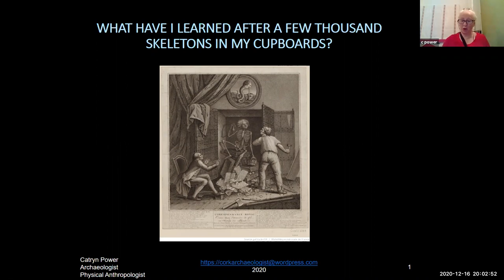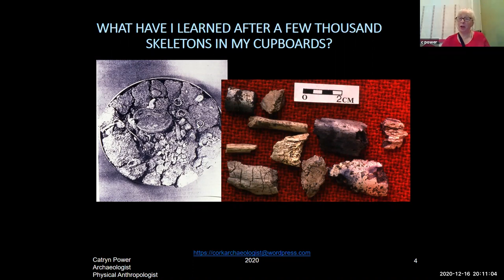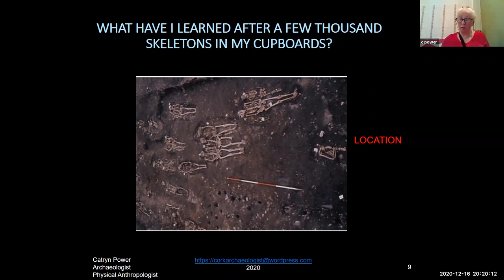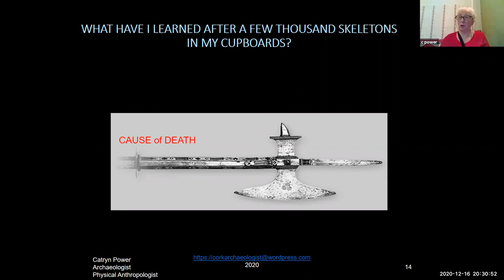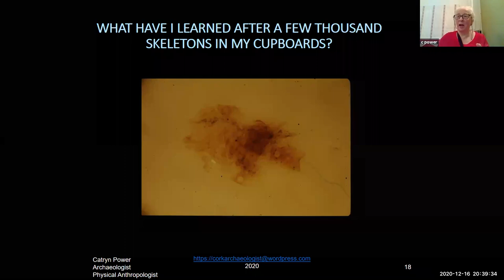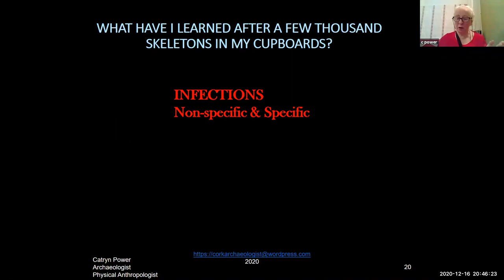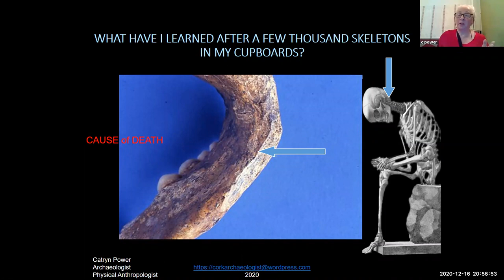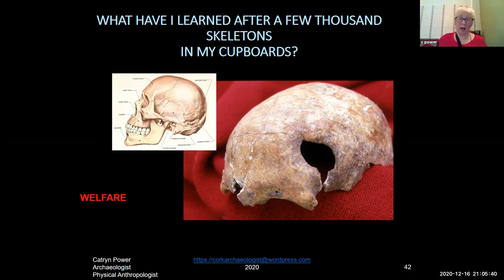Lecture 101: The Skeletons in my Cupboard by Catryn Power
Following a degree in Archaeology and postgraduate work in Dental Anthropology, Catryn trained in further skeletal studies abroad, in the Smithsonian, in Washington, in Brest, and in England. She was one of a small unit set up in University College Cork to carry out post excavation analysis of human and animal bones in the 1980's. Catryn taught probably the first physical anthropology courses for archaeologists in Ireland and she called it Palaeodemography, which was a unique course worldwide. Having taught this course for eighteen years she used the skeletal remains which she worked on to teach the archaeology students. They learned excavation of skeletons, forensic anthropology, epidemiology, palaeopathology, etc. When she moved roles to became Cork County Archaeologist, she continued to examine skeletal and cremated remains in her free time. There were a couple of experts in Ireland examining human remains from archaeological sites in the 1980's and early 1990's. Many Universities worldwide teach those very popular subjects now.
Catryn having examined a few thousand skeletons from all periods from the Island of Ireland. Has at this stage published about sixty reports/papers, many on human remains. She has also carried out forensic examinations for the Gardaí and cremations are another expertise which she has studied. She has examined well known sites such as Neolithic Knowth and Fourknocks, Early Medieval Downpatrick's Cathedral Hill, the Vikings and Anglo-Norman remains from Wood Quay and Waterford, and the medieval Dominican Priory at Crosses Green from Cork City (to name but a few).
Catryn has determined cause of death for some of these individuals, also familial relationships, diseases such as infections and degenerative diseases as well as injuries etc.